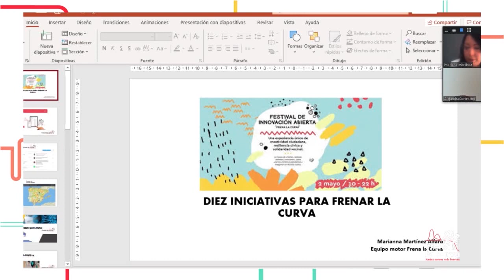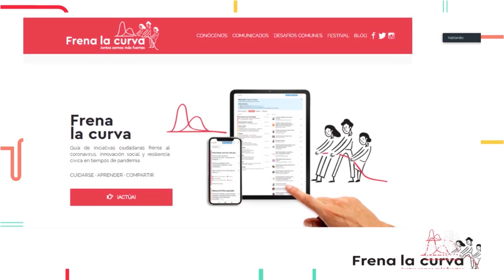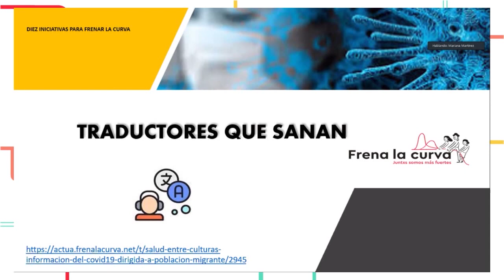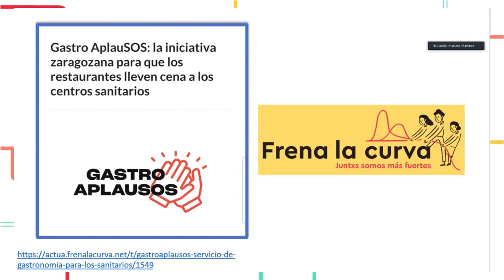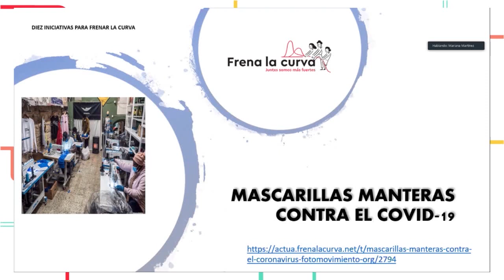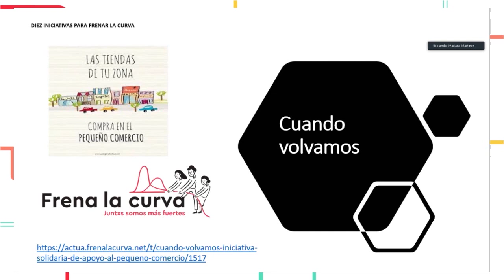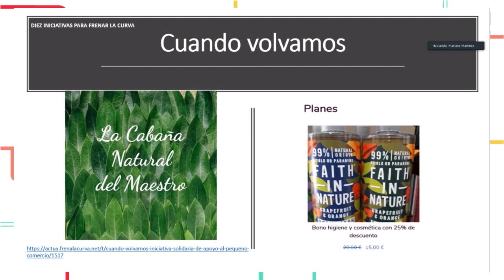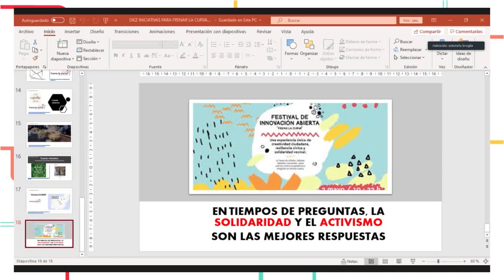Ráfaga de iniciativas de FLC | Marianna Martínez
Marianna Martínez Alfaro es PhD en sociología, especialista en innovación social, participación ciudadana, economía circular e impacto social. Es promotora ODS (ONU) y coordina el área de Innovación Social del “Circular Society Labs” de UNIZAR, y de Zarainnova Mobilty Lab (Movilidad urbana). Metodologías colaborativas, de transición y diseño de escenarios de futuro (Thinking Future).

El Festival de Frena la Curva tuvo lugar el 2 de mayo de 2020.
+información: festival.frenalacurva.net

+información: frenalacurva.net